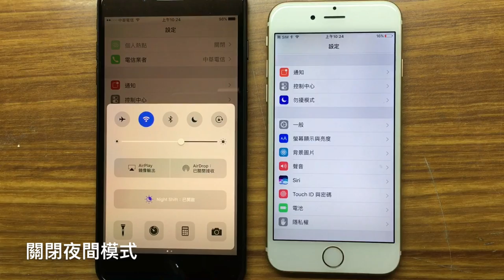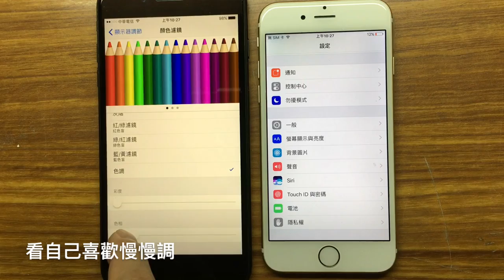不喜歡 iPhone 螢幕偏黃 (暖) 怎麼辦？自己動手調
What can I do if I don't like the yellowish (warm) iPhone screen? Adjust it by yourself

今天我們要來談一個經常困擾很多 iPhone 用戶的問題，就是 iPhone 螢幕偏黃(暖)。
如果你也有遇到這個問題，不用擔心，因為在這個影片中，我們將教你如何自己動手調整 iPhone 螢幕的色溫，讓你的 iPhone 螢幕呈現最清晰、最舒適的畫面。
首先，我們需要進入「設定」，再進入「顯示與亮度」，然後選擇「色溫」，最後滑動調整色溫。記得要根據你個人的喜好進行調整，直到你滿意為止。